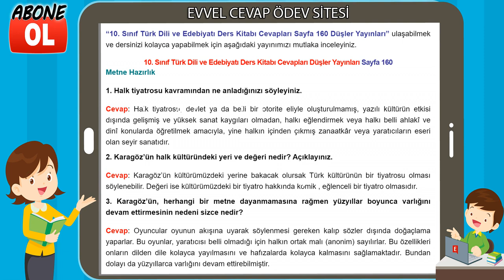10. Sınıf Türk Dili ve Edebiyatı Ders Kitabı Cevapları Düşler Yayıncılık Sayfa 160